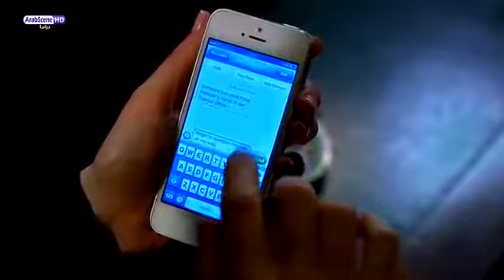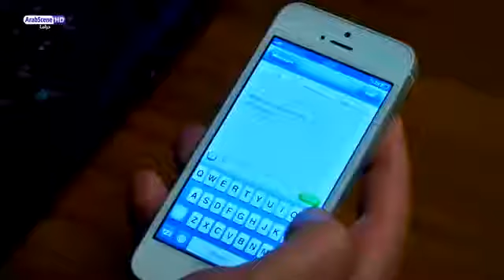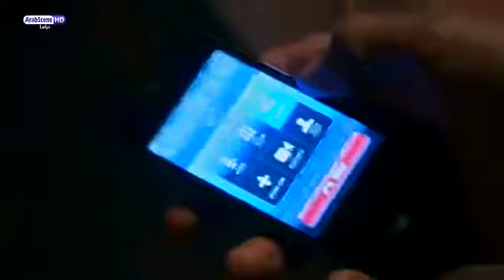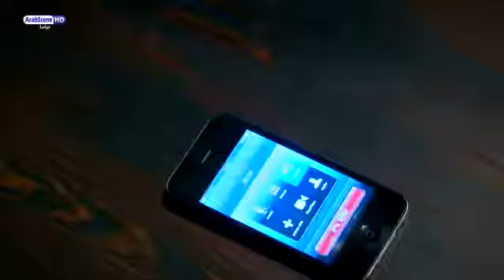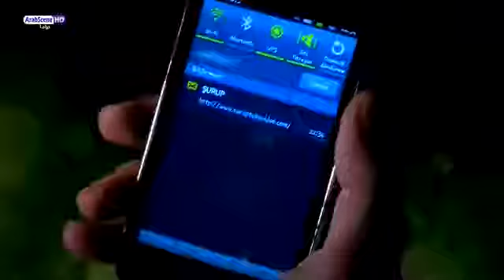وادي الذئاب الجزء السابع الحلقة 68 مدبلجة للعربية